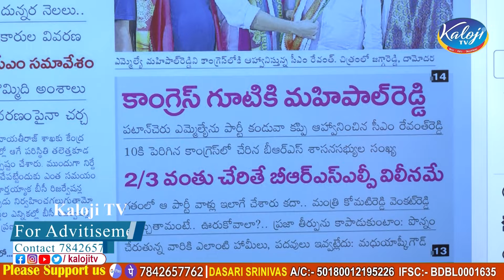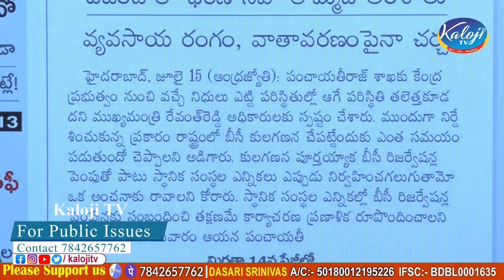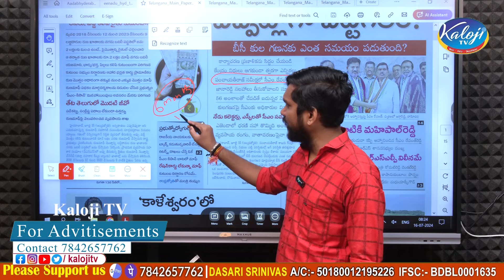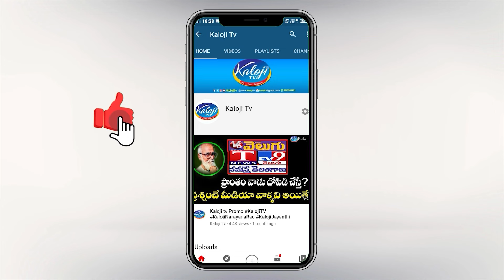బీసీ కులగణన తర్వాతనే లోకల్ బాడీ ఫండ్స్ డైవెర్షన్ కోసమేనా? | BC Caste Census | CM Revanth | Kaloji TV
బీసీ కులగణన తర్వాతనే లోకల్ బాడీ ఫండ్స్ డైవెర్షన్ కోసమేనా..? | BC Caste Census | CM Revanth Reddy | Kaloji TV

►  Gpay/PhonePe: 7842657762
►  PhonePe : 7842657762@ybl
►  Gpay : kalojitv@okicici